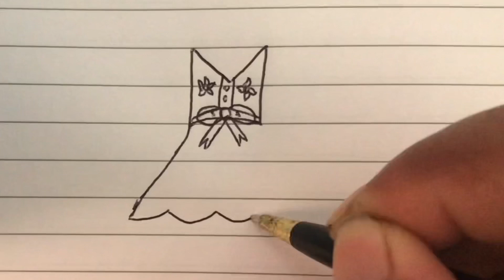Easy How ToDraw A Frock Of Girls With Letter M/ How ToTurn Letter M Into Dress Step By Step -Slowly